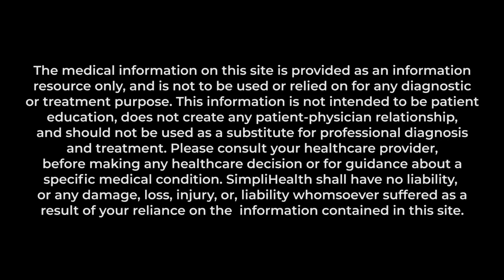11 Common Myths About Newborn Care With Dr. Manjit Singh Sekhon | Parenting Advice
Caring for a baby needs, energy, patience, and a good Pediatrician. and Dr. Manjit is the best pediatrician with years of experience, at Cosmo hospital Mohali.
in this video he answers all the newborn baby-related questions. and gives advice to new moms on how to efficiently take care of the baby's oral health.
he also explains the baby's learning process and gives excellent parenting tips.

0:00 introduction
0:40 How soon does the umbilical cord of the baby fall of?
1:46 At times the baby’s poop is green in color, which can worry the mother.
3:08  Why my daughter does is eat the toothpaste instead of brushing her teeth.
4:53 What is the process of learning in a baby?
6:20 does singing to the baby, playing with them help them grow?
 7:11 giving honey or gudti to the child helps the baby?
8:39 How soon after discharge (from the hospital) can the baby be given a bath?
9:41 Doctor advise to mother?